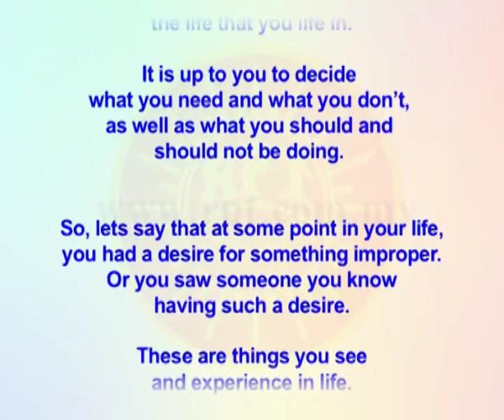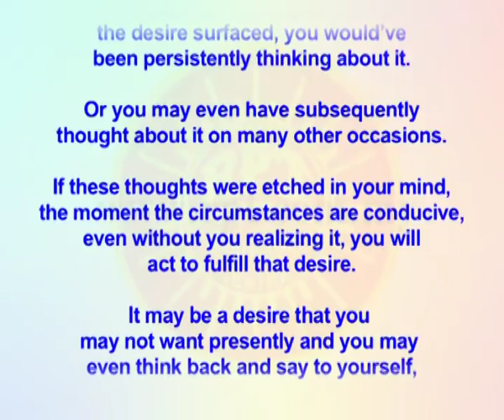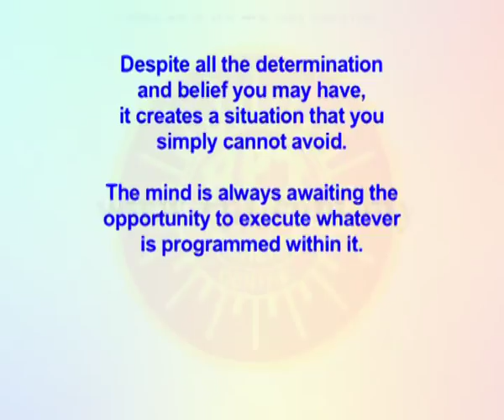RPT Dato' Sri Guruji's Words of Wisdom 03 12 2018